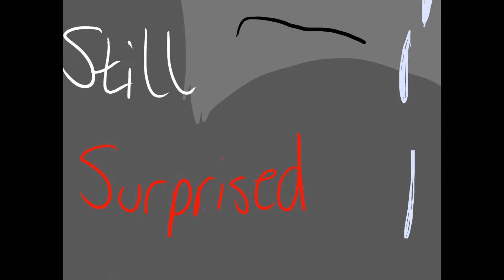Youll Always Be My Hero [Original By BlueKyoKitty]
WOOH Characters I have yet to use!

Well I was gonna post the opening to Tactical disaster BUT MY F8CKING COMPUTER RUINED IT :T
and Yea.

Ill be taking a 2 week hitatus while away with my friend. ill try and get more stuff up b4 i go